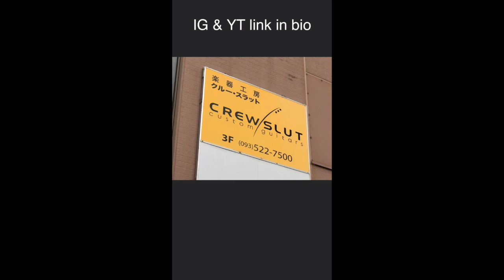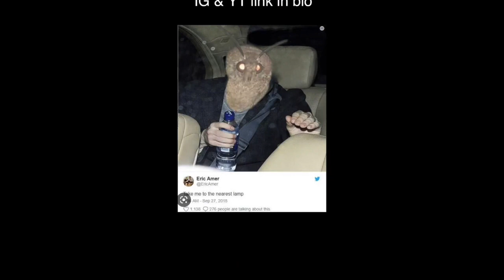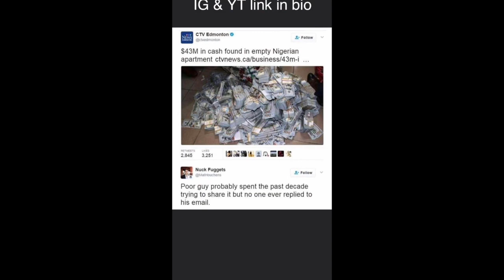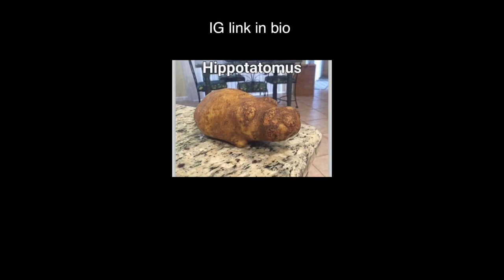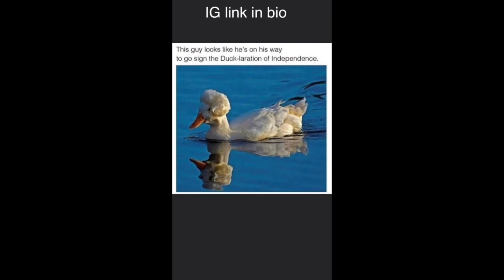Funny Meme Compilation | Episode 3 | Try Not To Laugh